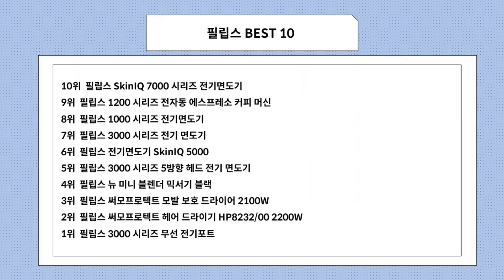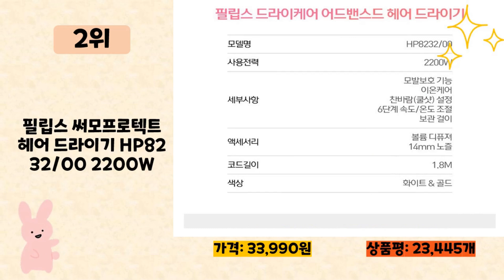필립스 사기 전에 이 영상 먼저 보세요! 2023년 인기 많은 필립스 추천 TOP10 / 구매후기, 판매량, 가격이 모두 반영된 최신 순위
2023년 판매량이 높은 필립스 추천 TOP10을 소개합니다.

♥10위   필립스 SkinIQ 7000 시리즈 전기면도기  [  199,000원  ]

♥9위   필립스 1200 시리즈 전자동 에스프레소 커피 머신  [  308,650원  ]

♥8위   필립스 1000 시리즈 전기면도기  [  47,610원  ]

♥7위   필립스 3000 시리즈 전기 면도기  [  62,950원  ]

♥6위   필립스 전기면도기 SkinIQ 5000  [  139,500원  ]

♥5위   필립스 3000 시리즈 5방향 헤드 전기 면도기  [  71,300원  ]

♥4위   필립스 뉴 미니 블렌더 믹서기 블랙  [  45,840원  ]

♥3위   필립스 써모프로텍트 모발 보호 드라이어 2100W  [  30,460원  ]

♥2위   필립스 써모프로텍트 헤어 드라이기 HP8232/00 2200W  [  33,990원  ]

♥1위   필립스 3000 시리즈 무선 전기포트  [  25,740원  ]